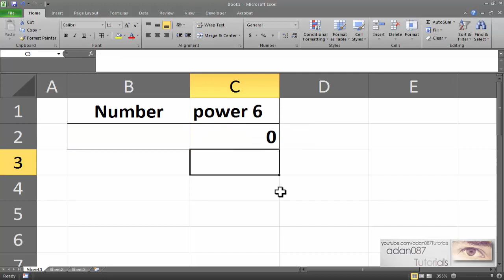Excel obtaining the power of a number